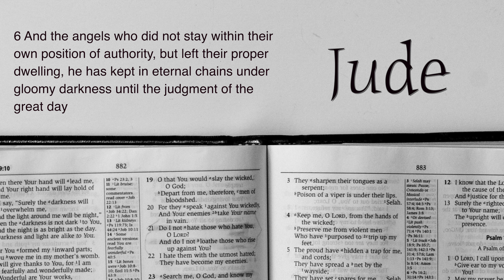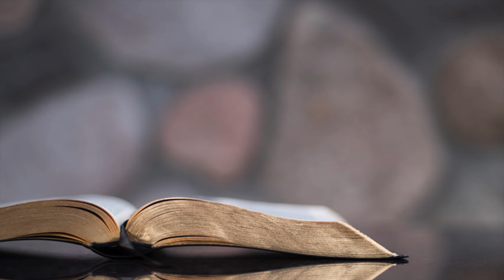The Chains of Angelic Punishment | Jude Verse 6 | Craig Ireland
Jude verse 6 speaks about an angelic fall. Jude uses this example of the angelic hosts as an example for us. If even the angles weren't spared great punishment, then what can we expect as weaker, lesser, sinful humans?